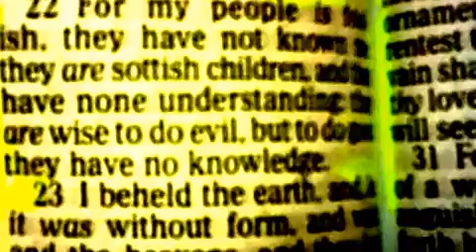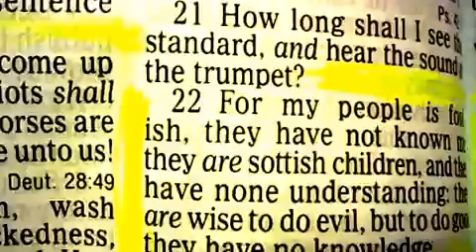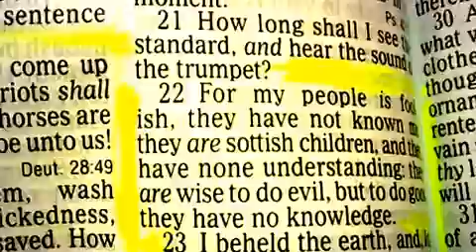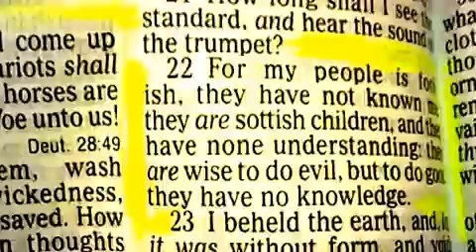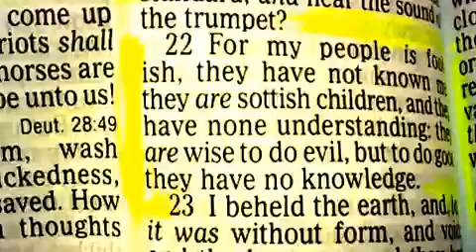THE F.B.I INVADES ISRAELITE CAMP 11-3-2016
Regardless of what they have done. they're still from the seed of Abraham. pray for your brothers.'' Shalom Israel.